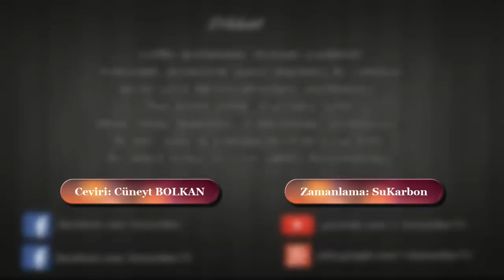【ASMV】Ne İçin Savaşıyoruz │Animix [TR Altyazı]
Çeviri: Cüneyt BOLKAN
Zamanlama: SuKarbon

Biz sadece çevirisini yapmış bulunmaktayız.Herhangi bir kar amacı güdülmemektedir.

Editör: ?
Anime:  Hellsing, Katekyo Hitman Reborn, Bleach, Naruto Shippueden, Naruto The Last (Movie), One Piece, One Piece Z (Movie), Fairy Tail, Hunter x Hunter 2011, Tokyo Ghoul, Shingeki no Kyojin, Full Metal Alchemist Brotherhood, Noragami, Fate Zero-Stay/Night, Akame ga Kill, Death Note, Samurai Champlo, Guilty Crown, Gintama, Hajime no İppo, Dragon Ball Z, Sword Art Online, Code Geass R1/R2, Sengoku no Basara, Rurouni Kenshin, JoJo's Bizarre Adventure, Psycho-Pass, Soul Eater, Kamisama no İnai Nichiyoubi ( arada çıakramadığım 2 3 tane var onlarıda bilen arkadaşlar yorumlarda belirtirse listeye eklerim)
Serve and protect - Pitch Hammer Music
Darkest empire - X ray dog